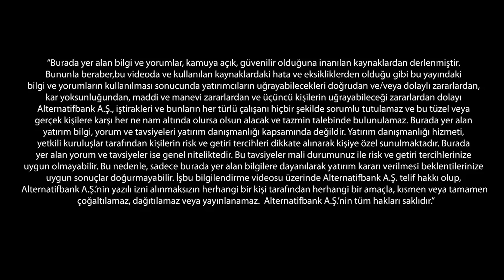Ekonomide Küresel Belirsizlikler Etkili Olmaya Devam Ediyor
Çin’deki salgına dair risk algısı yüksek kalmaya devam ederken, gelişmekte olan ülkeler açısından negatif fiyatlamalar öne çıkıyor. ABD’den gelen güçlü veriler USD’yi güçlendiriyor. Yeni haftada veri gündemi sığ kalırken, FED’den gelecek açıklamalar en önemli belirleyici olacak. Yurt içindeyse kürsesel belirsizliklerin etkileri gündemde olmaya devam edecek.